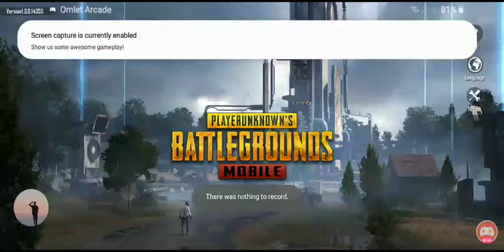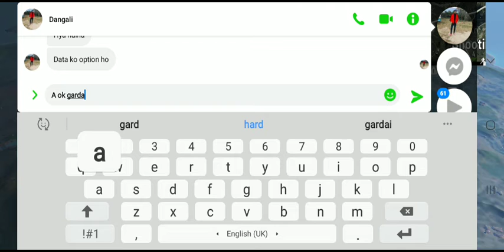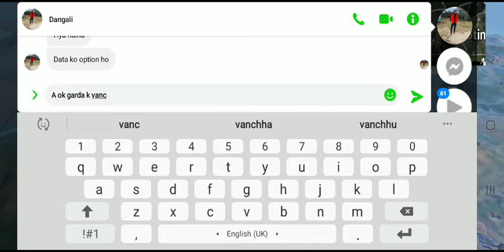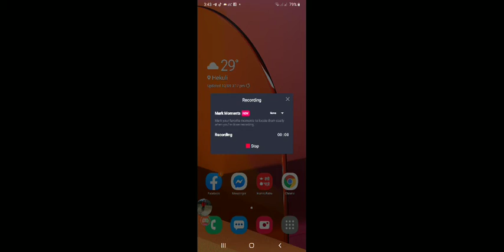PUBG NEW UPDATE NEW ERA INTRO